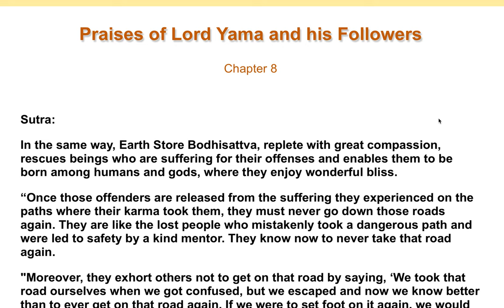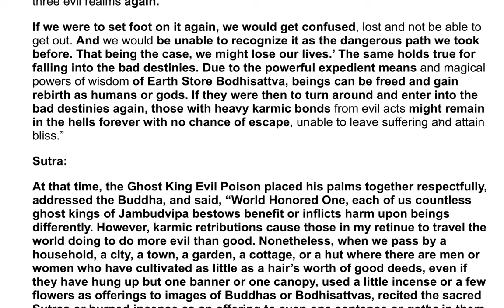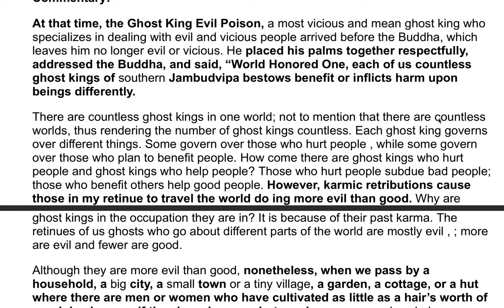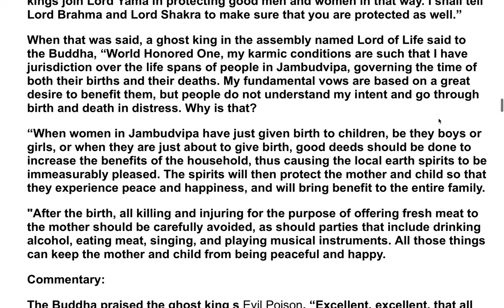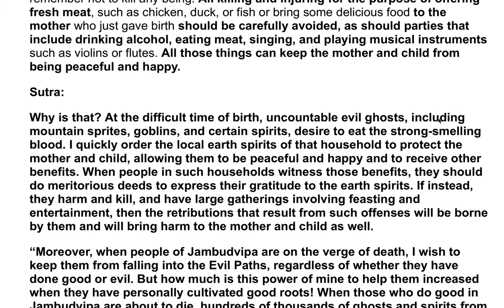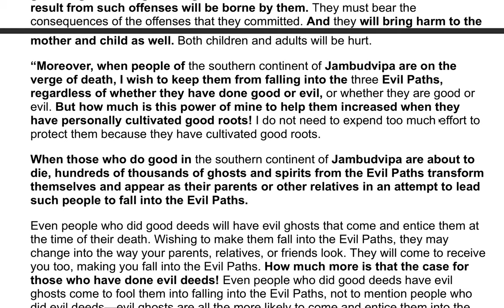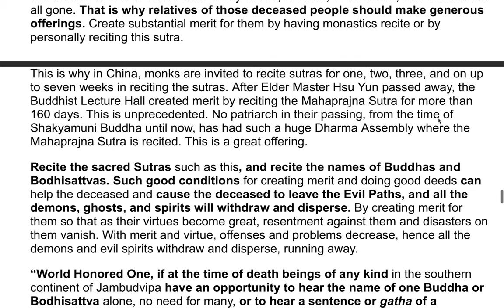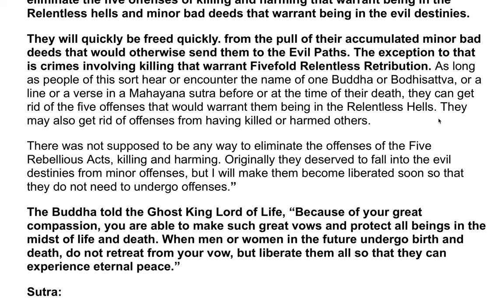The Earth Store Sutra - A Commentary by the Venerable Master Hsuan Hua 47